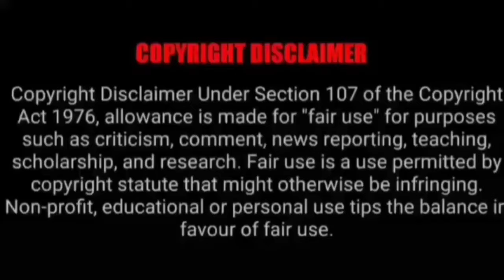2X SPEED SPICY GOLGAPPA EATING CHALLENGE | PANIPURI MUKBANG |Foodie India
2X SPEED SPICY GOLGAPPA EATING CHALLENGE | PANIPURI MUKBANG | 2X SPICY GOLGAPPA |Foodie India. Mukbangers Eating Indian Food. Asmr Eating Indian Food. Best Indian Food Asmr. Best Indian Food Mukbang.

Credit-